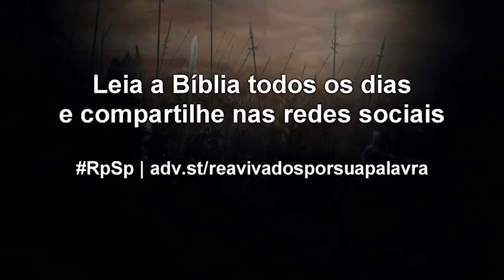2 Crônicas 32 - Pastor Adolfo Suárez